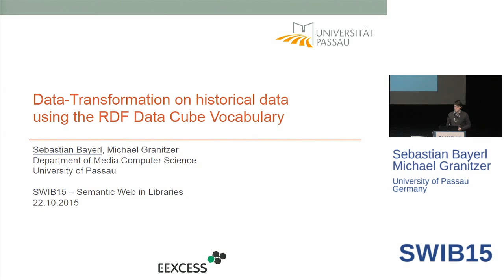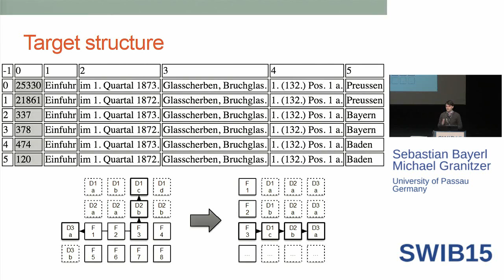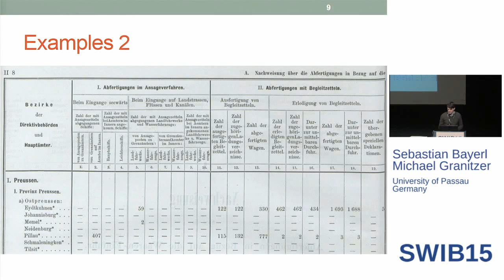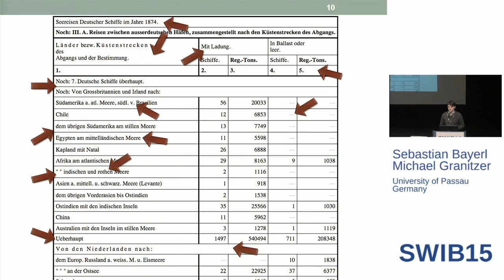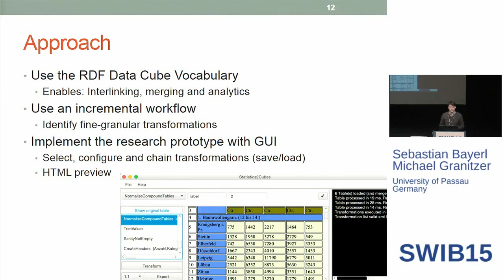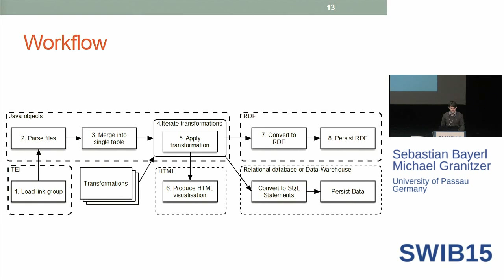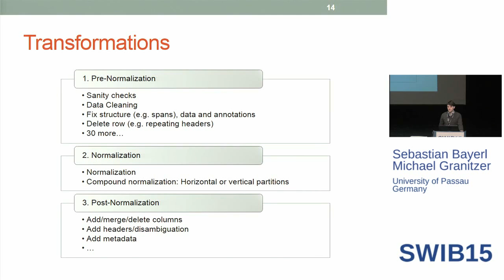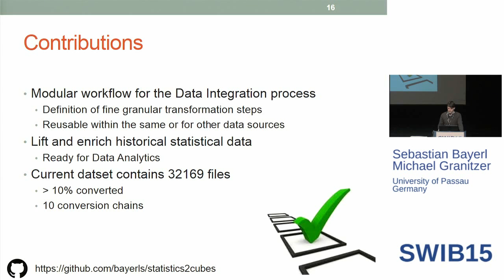Data-Transformation on Historical Data Using the RDF Data Cube Vocabulary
Talk by Sebastian Bayerl and Michael Granitzer, University of Passau, Germany.
Title: Data-Transformation on Historical Data Using the RDF Data Cube Vocabulary

Abstract: This work describes how XML-based TEI documents, containing statistical data, can be normalized, converted and enriched using the RDF Data Cube Vocabulary. In particular we focus on a statistical real world data set, namely the statistics of the German Reich around the year 1880, which are available in the TEI format. The data is embedded in complex structured tables, which are relatively easy to understand for humans but they are not suitable for automated processing and data analysis, without heavy pre-processing, due to their varying structural properties and differing table layouts. Therefore, the complex structured tables must be validated, modified and transformed, until they are suitable for the standardized multi-dimensional data structure - the data cube. This work especially focuses on the transformations necessary to normalize the structure of the tables. Performing validation- and cleaning-steps, resolving row- and column-spans and reordering slices are available transformations among multiple others. By combining existing transformations, compound operators are implemented, which can handle specific and complex problems. The identification of structural similarities or properties can be used to automatically suggest sequences of transformations. A second focus is on the advantages, which come by using the RDF Data Cube Vocabulary. Also, a research prototype was implemented to execute the workflow and convert the statistical data into data cubes.

SWIB15 Conference, 23 – 25 November 2015, Hamburg, Germany.